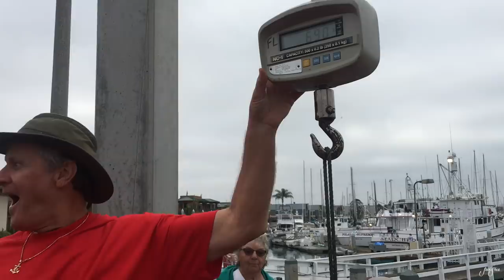I DELETED this video 3 YEARS AGO